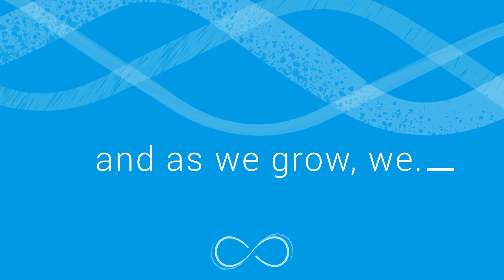Growing For Good at SBF GB&I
Our goal of coexistence with society and nature has been deeply ingrained in our company culture since Suntory’s foundation in 1899. Acting for positive change has been part of our DNA since the beginning.

We know that the bigger we are, the greater our positive impact can be. That’s where our vision of Growing for Good comes from.